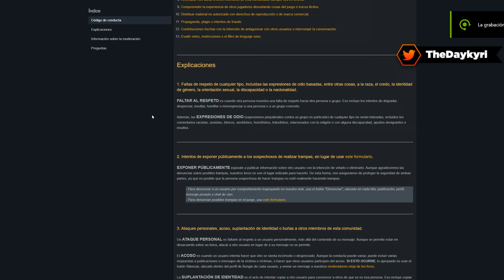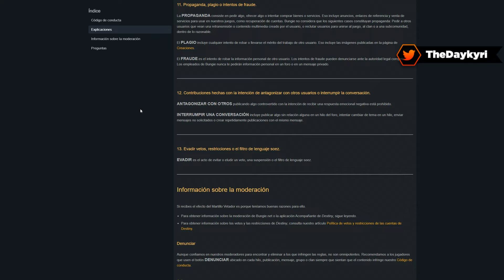ESTABAS ESPERANDO ESTO! NUEVO CONTENIDO 'EN LA LUZ'! Destiny 2 Lightfall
ESTABAS ESPERANDO ESTO! NUEVO CONTENIDO 'EN LA LUZ'! Destiny 2 Lightfall Un BUEN LIKE y COMPARTIR AYUDA MUCHO! ¡MUCHAS GRACIAS! 🏅Hazte Miembro del canal! 🚩 Nuevo en el canal? Activa la 🔔 // 🔵 DISCORD